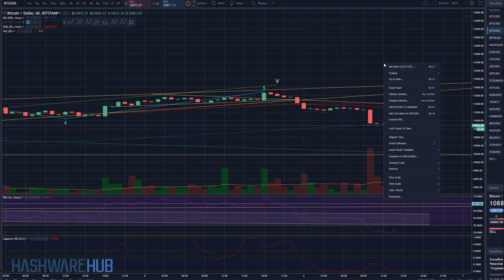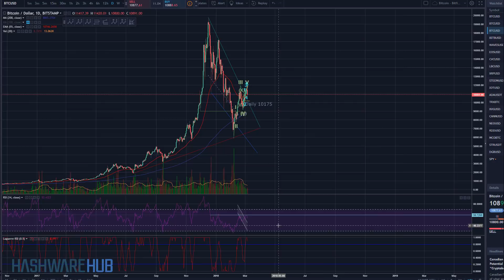Bitcoin - Correction - Key Support Levels - Technical Analysis - Elliott Wave Analysis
In this Bitcoin (BTC) trading tutorial we review the current correction using technical analysis and Elliott wave theory.